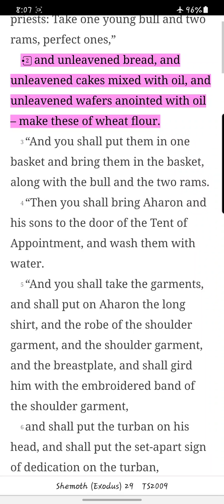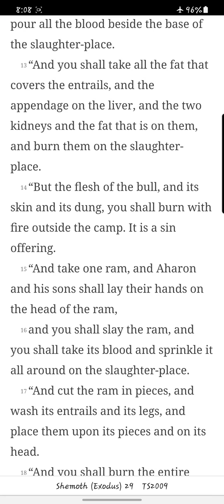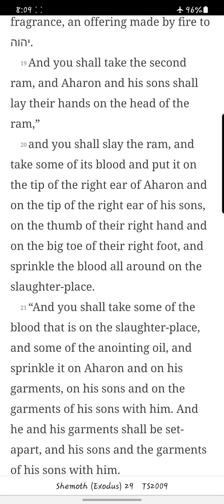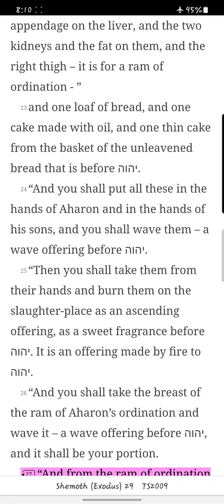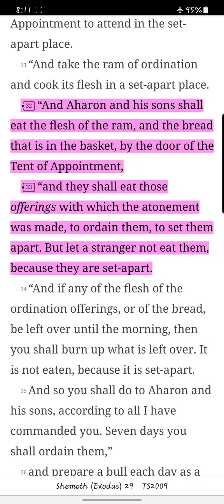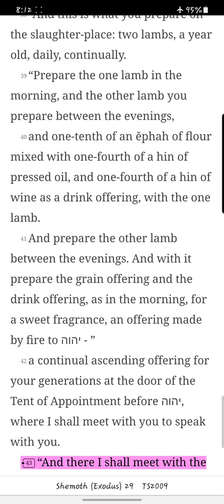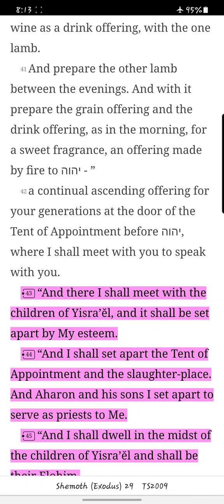Shemoth/Exodus Chapter 29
Reading of the twenty-ninth chapter of Shemoth/Exodus from the You Version app TS2009 Version. New chapters/books will be uploaded daily.

Feel free to make suggestions on any other readings you are interested in.